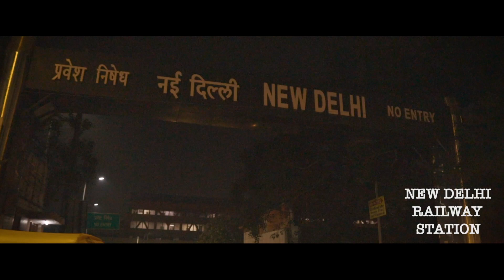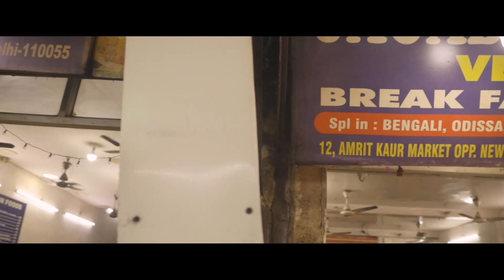DELHI (PAHARGANJ) vlog EP-1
Razeen and I wanted to explore Delhi so we decided to start with New Delhi Paharganj.
It was a great experience and we are sharing some good information regarding this place.